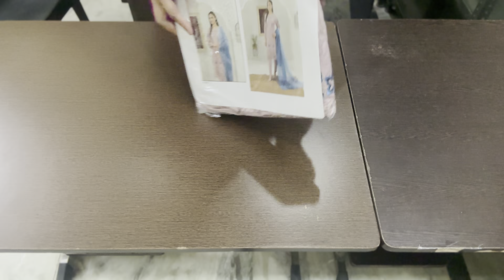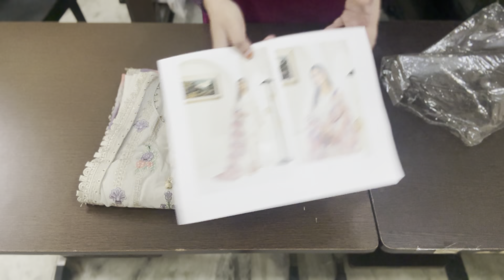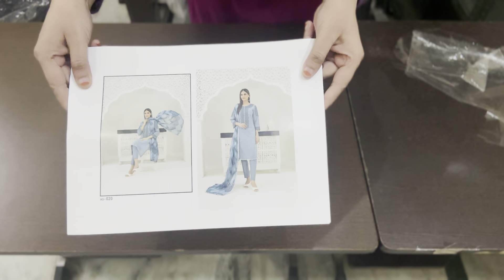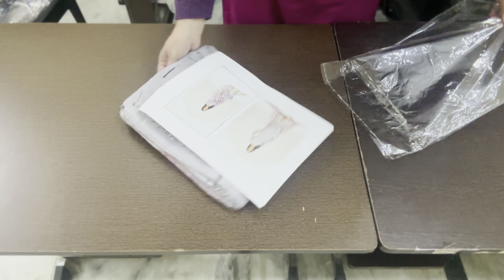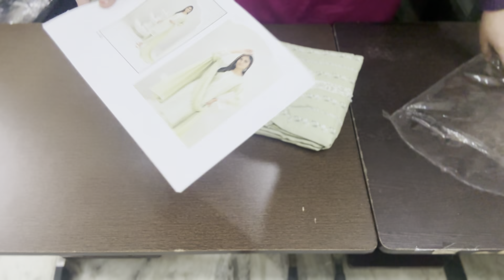Taniha by Tawakkal!! Lawn semi stitched emb party wear collection!!contact -8445012262@ 2800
*TANIHA SEMI-STITCHED LAWN BY TAWAKKAL*

Embroidered and Embellished Semi-Stitched  Fancy LAWN Shirt.
Fancy Dupatta
Plain lawn Trouser.

2800 shipping free

Paytm
Gpay
Account transfer